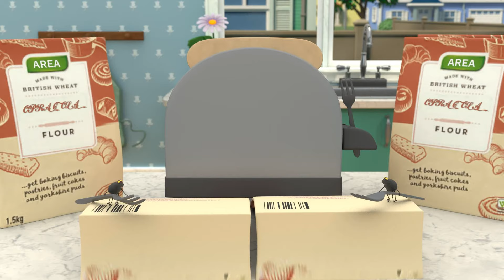HAYALET BALKABAĞI!!! | ARPO | Çocuk Çizgi Filmleri | Moonbug Kids Türkçe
ARPO'nun başı bal kabağı ile dertte ve Bebek Daniel ortalarda gözükmüyor!

Resmi İngilizce Morphle kanalı:
Morphle'ı aşağıdaki bağlantılardan takip edin:

TIMESTAMPS